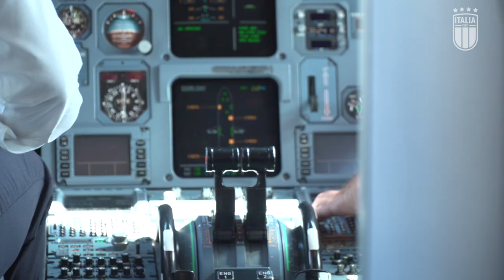Inizia l'avventura! | U21 EURO 2023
Gli Azzurrini hanno raggiunto Cluj, città che ospiterà le 3 partite del Gruppo D degli Europei Under 21 che vedranno impegnati i ragazzi di Nicolato